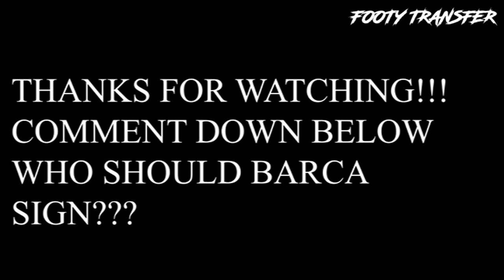Ronaldo Koeman's Potential New Signings | FC Barcelona Transfer Rumours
The latest transfer news and gossip on the players linked with FC Barcelona and Ronald
Koeman.

Sergino Dest
Eric Garcia
Donnie Van De Beek
Follow us for all the latest La Liga, Premier League, Ligue 1 , Serie A, Bundesliga and many more league rumours.

Please show me feedback by liking or disliking the video!

➥Source : goal , transfer market, espnfc, evening standard ,sky sports ,soccer news etc

➥Credit: goal,transfermarket,espnfc and many other web sources.